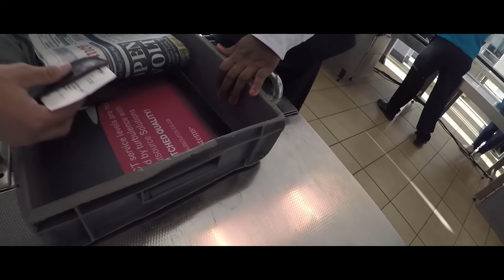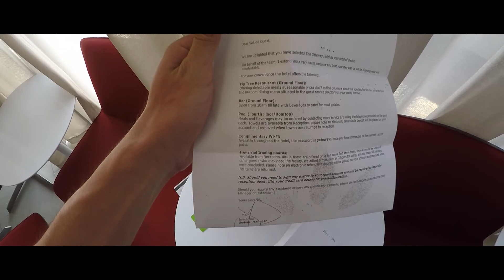SA NATIONALS 2017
To all the people who proclaim that swimming is a boring sport. This video will help you back up that claim showing just how boring swimming can be at the biggest yearly competition South Africa has to offer.